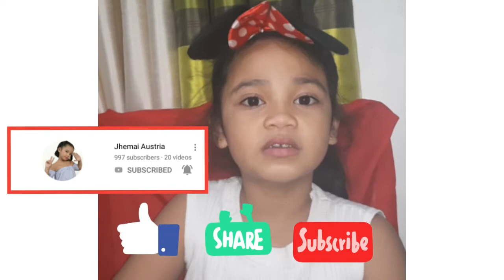HOW TO MAKE BROWNIES? | VLOG#020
Musician: @iksonofficial